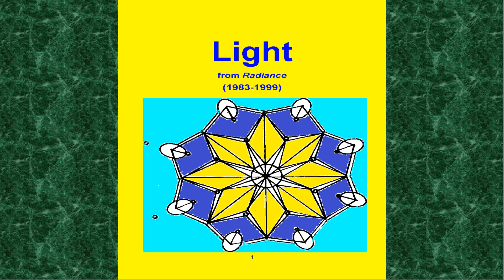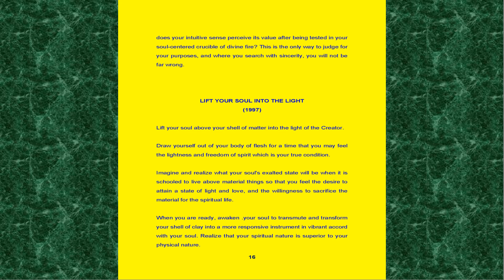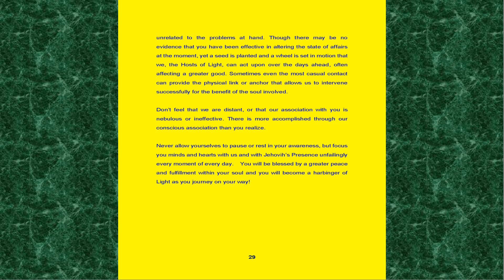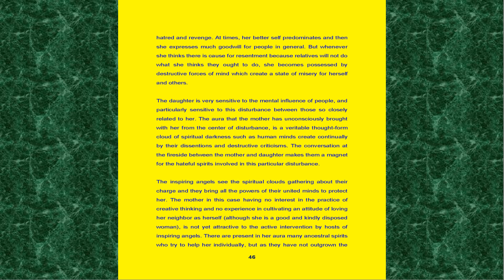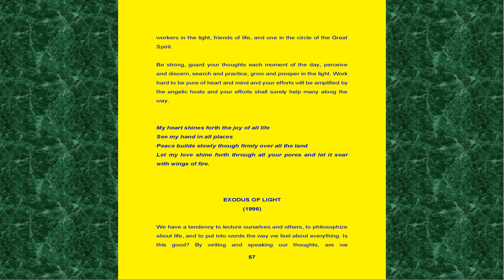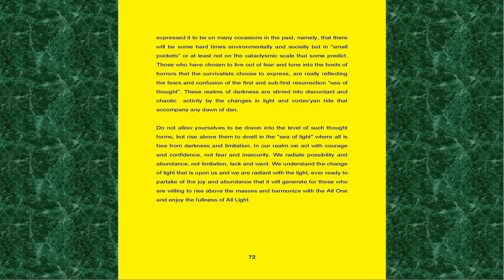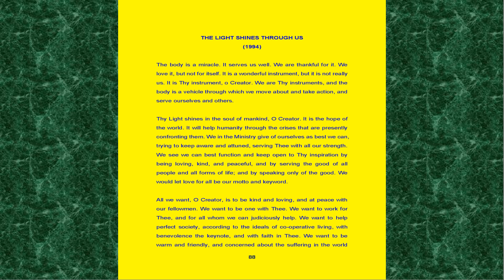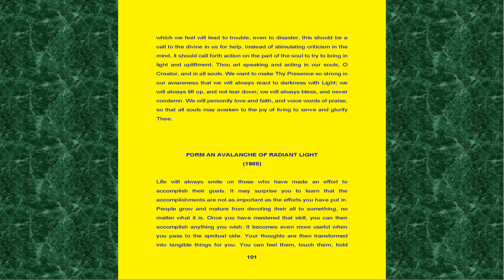Light — The Eloists — from Radiance — (104 pages) — [1983-1999]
Light, as well as love, are the essence of life throughout the creations. Hence Light is also the Spirit of the Creator and our own very own soul.  The truth of reality, the true spiritual reality, is what Light is, and is what Light reveals.  So, seekers of the new age, let us walk in the Light, let there be light! Consequently, Light is one of the major themes on the mystic path which Eloists have been researching for the world’s benefit for over 100 years. Here is a collection of their finest writings on this topic.